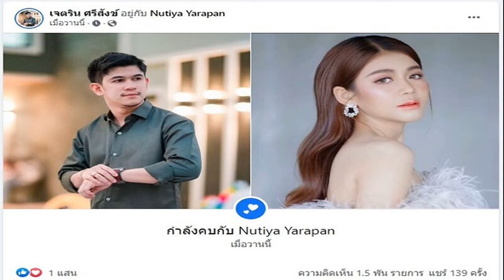ร้องไห้3วัน3คืน เนเงิน โพสต์สถานะสัมพันธ์ล่าสุด ครูเบียร์ ฝ่ายหญิงลั่นเหรียญมี2ด้าน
บูมหมูทะเผยคลิป ง้อสำเร็จมั้ย ร้องไห้3วัน3คืน เนเงิน โพสต์สถานะความสัมพันธ์ล่าสุด ครูเบียร์ ฝ่ายหญิงลั่นเหรียญมี2ด้าน
เพิ่งออกมาประกาศเดินหน้าง้อฝ่ายหญิงเต็มกำลัง เนเงิน หรือ เจตริน ศรีสังข์ หลังออกมารับมีปัญหากับ ครูเบียร์ นุติญา พร้อมทั้งเผยแชทพยายามโทรหาฝ่ายหญิงแบบรัวๆ แต่อีกฝ่ายไม่รับ พร้อมประกาศว่า ผมยอมรับว่าผมมีปัญหากับน้องเบียร์จริง และผมได้รู้ใจตัวเองแล้วว่า เขาคือคนที่ผมรักที่สุด ผมจะทำทุกทางเพื่อง้อคนที่ผมรัก ขอโอกาสพี่อีกครั้งนะ
ล่าสุด เนเงิน หรือ เจตริน ศรีสังข์ โพสต์อัปเดตสถานะ ครูเบียร์ ล่าสุดเมื่อวันที่ 23 พ.ค.65 ว่า กำลังคบกัน งานนี้เจอคอมเมนต์แซวสุดฮาด้วยว่า เขาปลดบล็อกมึงแล้วเหรอ555 ขณะที่แฟนๆรวมทั้งเพื่อนๆ คอมเมนต์ดีใจพร้อมทั้งแห่เชียร์แต่งงานเลย อาทิ
เย้ๆดีใจ , เย้ เขาดีกันแล้วววว , น่ารักมากๆขอให้ทั้งคู่ครองรักกันไปนานๆนะคะหนักนิดเบาหน่อยอภัยให้กันนะคะและความรักจะอยู่แบบยาวนานและตลอดไป สู้ๆๆๆนะคะ , แต่งเลย แต่งเลย เป็นต้น
ขณะที่ บูม ยุทธภูมิ หรือ บูม หมูทะ เพื่อนของทั้งคู่ได้โพสต์พร้อมแท็กหาทั้ง เนเงิน และครูเบียร์ แถมข้อความทั้งระบายเรื่องราวแถมติดตลกด้วยว่า
เบียร์มันร้องไห้3วัน3คืน จนบูมไม่ได้หลับได้นอน จนเอาอีเป๊บมาเปลี่ยนเวรก็แล้วเอาอีหมูทะมาเปลี่ยนเวรก็แล้วมันก็ยังไม่หยุดร้อง ไอ้เนก็บูมมึงเข้าใจกูใช่มั้ย อีเบียร์ก็พี่บูมเข้าใจหนูใช่มั้ย ขอบอกตรงนี่ เออ !!! กูเข้าใจมึงทั้งสองคนเลย ดีกันเมื่อไหร่กูไม่ขออะไรมาก กูขอให้มึง2คนเลิกโทรหากู1วัน24ชม กูขอนอนแบบกินบ้านกินเมืองกินวัดวาอารามไปเลย
ด้าน ครูเบียร์ ก็โพสต์ล่าสุดข้อความเหมือนตัดพ้อคนที่เข้ามาดราม่าด้วยว่า บางทีการไม่พูดหรือไม่ตอบโต้อะไรเลยทำให้คนอื่นมองเราแย่ มันไม่ใช่เรื่องที่ดีนะ แต่บางทีการที่พูดหรืออธิบายไป มันอาจจะแย่กว่าเดิม เหรียญมี2ด้าน
ขณะที่ บาสตี้ พงศกร ก็เข้ามาคอมเมนต์ด้วยว่า สู้ๆนะคร้าา วันนี้หากพูดอะไรล่วงเกินไปหรือทำให้ไม่พอใจต้องขอโทษด้วย บาสตี้เซฟครูเบียร์สุดๆเพื่อที่จะไม่ให้เกิดการเข้าใจผิด บางสิ่งไม่จำเป็นต้องให้ใครรู้
ล่าสุด บูม โพสต์คลิป เนเงิน หอบดอกไม้ ไปตามง้อครูเบียร์ ครูเบียร์เหมือนจะพยายามเดินหนี ซึ่งฝ่ายชายก็เข้าไปสวมกอดพยายามเคลียร์ใจ ขณะฝ่ายหญิงร่ำไห้ พร้อมทั้งข้อความบอกว่ามาลุ้นกัน เขาจะคืนดีกันมั้ย?